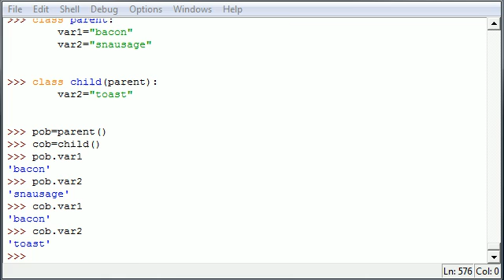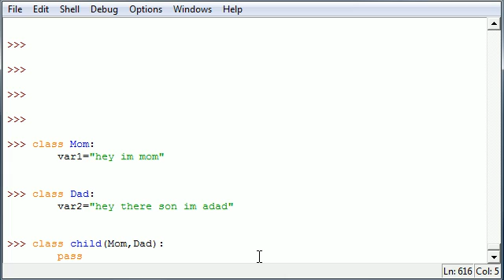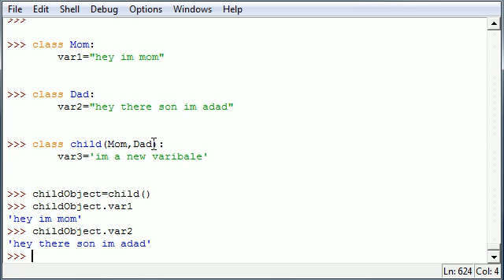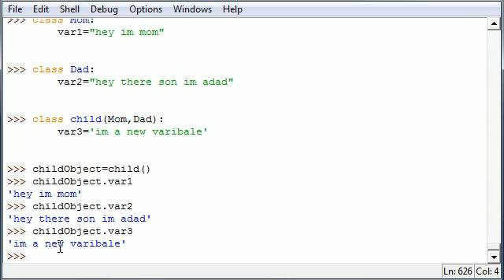Python Programming Tutorial - 36 - Multiple Parent Classes